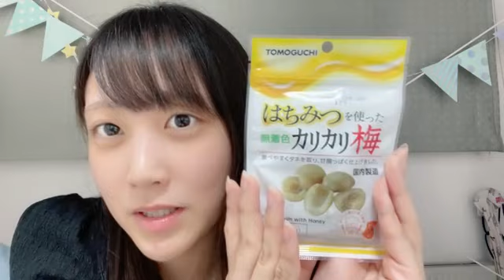48 KIMOTO YUNA 2024年06月21日21時49分10秒 木本 優菜（NGT48）